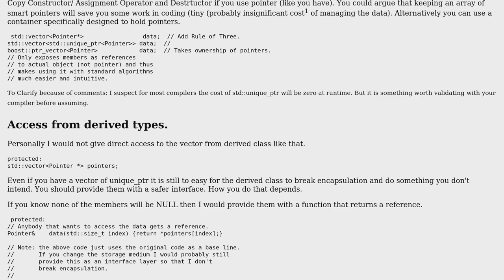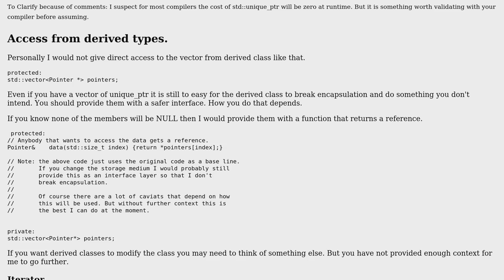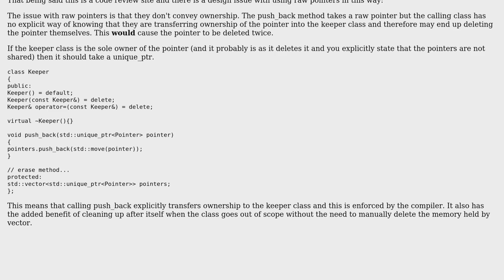Code Review: std::vector of pointers with the rule of three (2 Solutions!!)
Code Review: std::vector of pointers with the rule of three

With thanks & praise to God, and with thanks to the many people who have made this project possible! | Content (except music & images) licensed under CC BY-SA | Music | Images & others | With thanks to user yayuj user Martin York user Downie and the Stack Exchange Network Trademarks are property of their respective owners. You are responsible for your own actions.